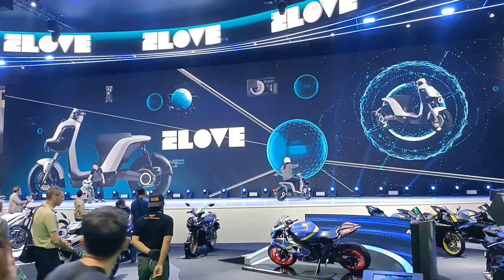มีแต่รถสวย ๆ Motor Show 2024 1/4/67(3)